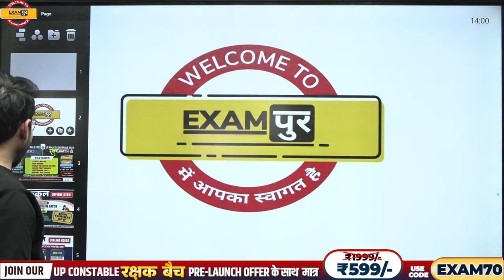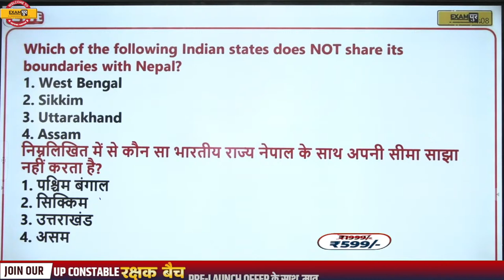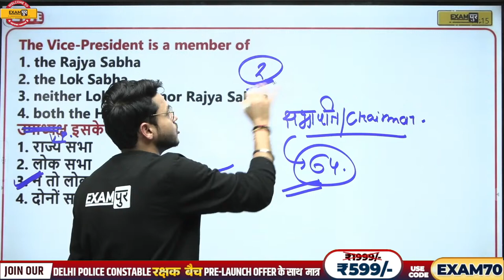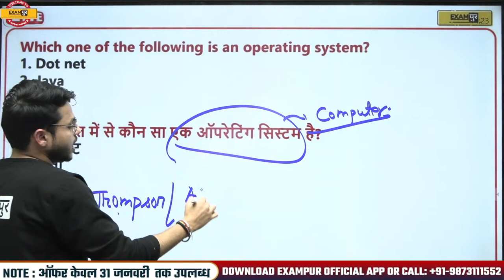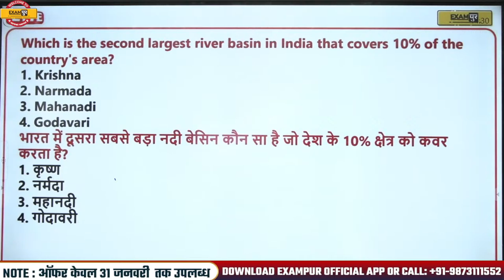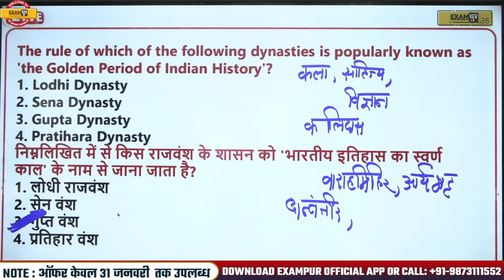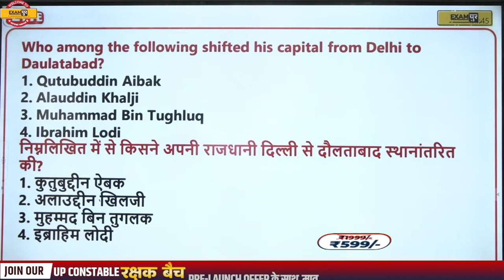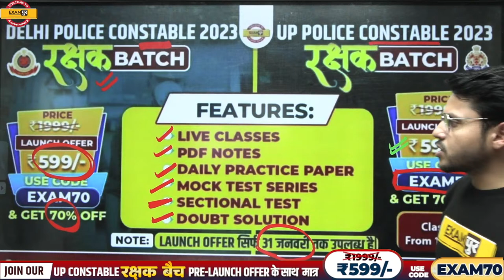UPSSSC VDO GK GS CLASSES | UPSSSC VAN DAROGA/JA GK GS QUESTIONS | GK GS FOR VDO EXAM | BY VARUN SIR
🔥UP POLICE NEW VACANCY 2023 UPSSSC VDO GK GS CLASSES | UPSSSC VAN DAROGA/JA GK GS QUESTIONS | GK GS FOR VDO EXAM | BY VARUN SIR

📌𝐎𝐮𝐫 𝗡𝗼𝘁𝗲𝘀